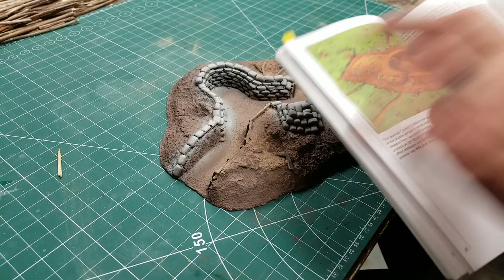Building Jungle Artillery Emplacement Terrain (BBB#22)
Enjoying the series? Want to see more BBB vids? It's easy to help make that happen!
1.
2. Help pay the studio rent
3. Surprise me from my wishlist

Looking for more terrain tips? Check out the Terrain Essentials book, 196 pages, 90,000 words, 550 photographs, 1 complete guide to wargames terrain making! Available from all good FLGS's and online from ...

Thanks for your support Terrainiacs! I couldn't do this without you! Terrainiacs Facebook support group

Music from the free youtube library. Logo by Tanya